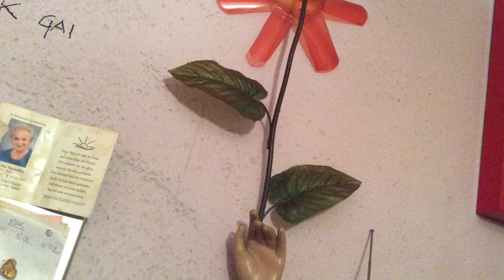rockabrunder - mit Tier zusammen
featering the holy rabbit
Monsignore Brauni

ton & film by rockabrunder

2019